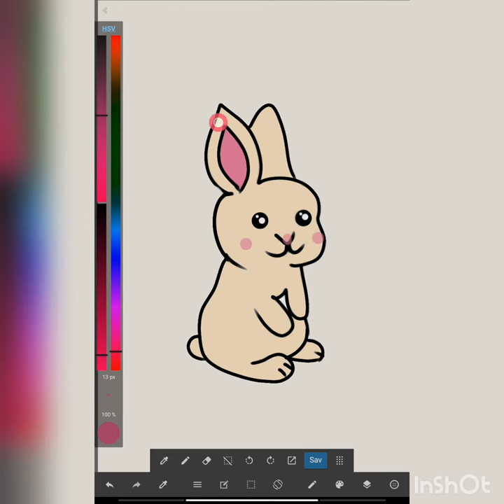Cute rabbit 🐰Easy drawing for kidsSubscribe my channelEasydrawing#simple drawing#art#tiktok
simple drawing
pushpa#tiktok#cokestudio
Easydrawing
simple drawing
EasyDrawingTips provides tutorials and drawing instructions for beginner and intermediate artists. If you are looking for simple, professional quality stepLevelhai  Drawing classes for kids ideas - Pinterest 5th march 2022- See more ideas about art drawings for kids, easy drawings, drawing

Learnhow to draw /easy drawing for kids.Easy, step by step.
drawing mi tablet
*Easy, simple follow along drawing lesson for biginners.fun,art."*/learn how to draw Easy, step by step way while having fun and building skills and confidence.learning videos for all ages.Great for teachers to share with their students.
# drawing tutorial on everything
Level hai
easy drawing